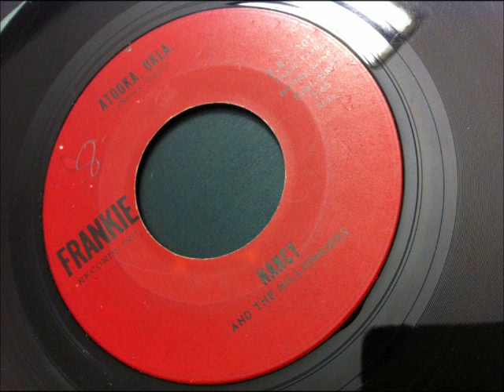Nancy And The Millionaires - Atooka Oklahoma FRANKIE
great train rocker from 1966, written and sung by Nancy Zoppi.

RCA Custom press, Owned by Jimmy and Johnny Mastrio. Frankie 101 was actually from Rhode Island, the label name being used with the permission of the Mastrios.